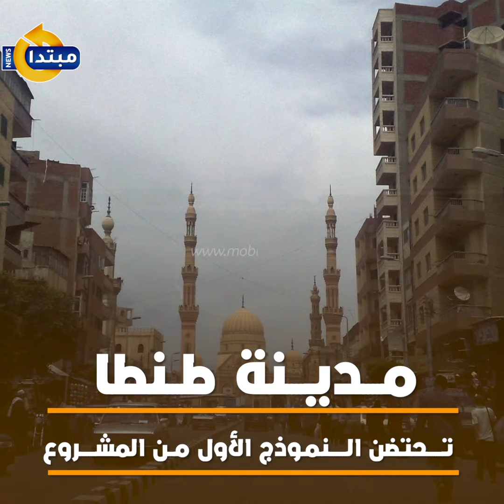الفلك.. مشروع مصر النموذجى لأصحاب متلازمة داون